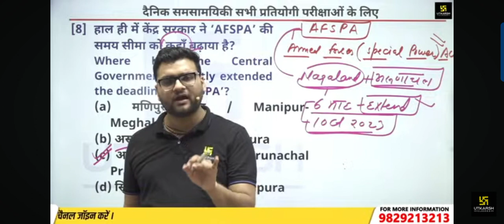Kumar gaurav sir 🤣🤣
utkarsh class।।
utkarsh class Kumar gaurav sir।।
gaurav sir comedy।।
gaurav sir shorts।।
gaurav sir shorts video।।